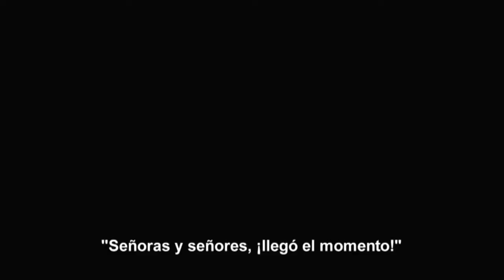Trailer Lanzamiento UFC Undisputed 3 (Español)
Trailer de lanzamiento en español del videojuego UFC Undisputed 3 para PlayStation 3 y Xbox 360.